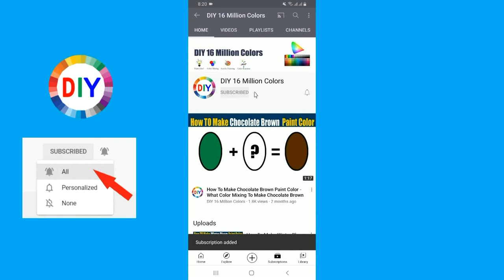How To Make Pinot Noir Color What Color Mixing To Make Pinot Noir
In this color mixing video tutorial I want to show you How To Make Pinot Noir Paint Color by mixing Primary Colors to make Pinot Noir Paint Color
Pinot Noir Color is most demanded color by artist and people are looking for to make own Pinot Noir at home by Mixing  other colors to make Pinot Noir.
So in this video I have show you How To Make Pinot Noir Paint Color using easy way.